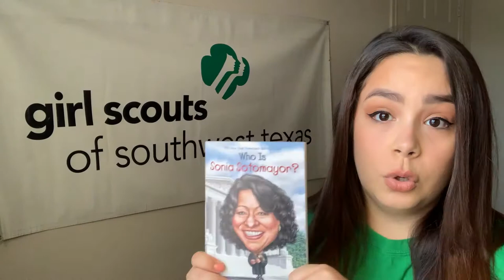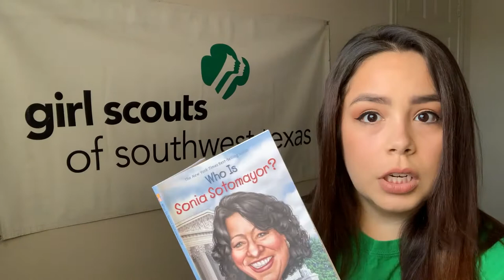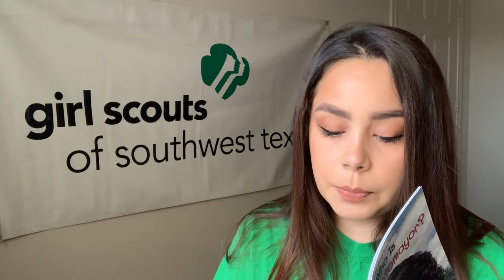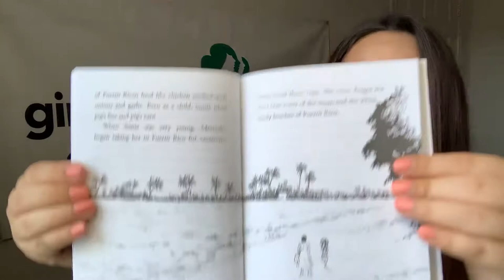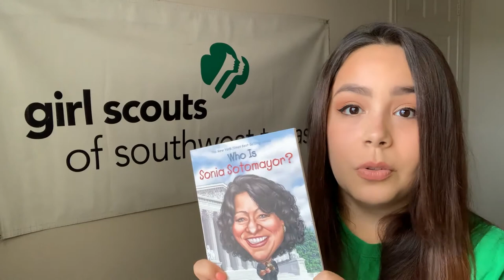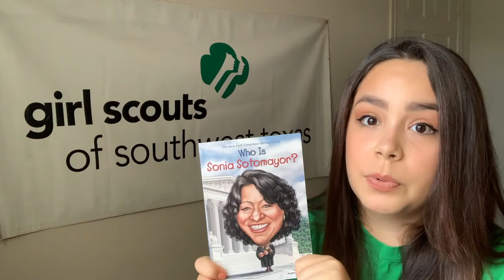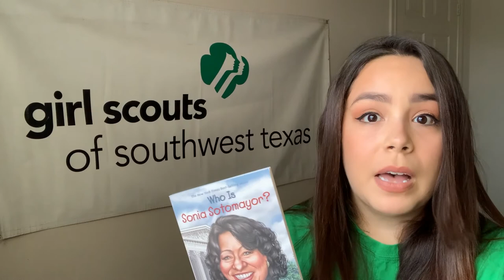Book Club: Who is Sonia Sotomayor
Let's get inspired by learning the story of Sonia Sotomayor, the first Latina Supreme Court Justice! Join us as we read Who is Sonia Sotomayor? by Megan Stine 🙌

❓ Discussion Questions:
1. Sonia Sotomayor was the first Hispanic person to sit on the Supreme Court. If you could be “the first” to achieve something, what would it be?

2. Did you learn something new from this story? What was it?

3. Is there anything that you have in common with Sonia Sotomayor?

4. What does this mean to you? How do you stay "yourself"?

🙋 CHALLENGE
Today we learned about Sonia Sotomayor. Is there someone else you would like to learn about? Write your answer in the comments below for the opportunity for your choice to be featured on a future book club meeting episode.